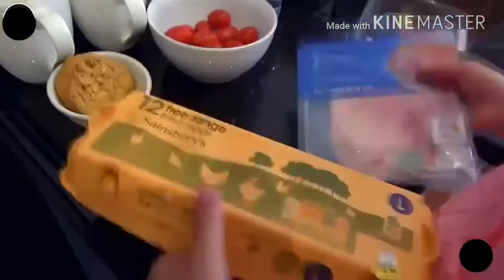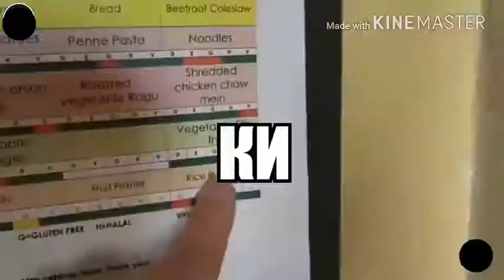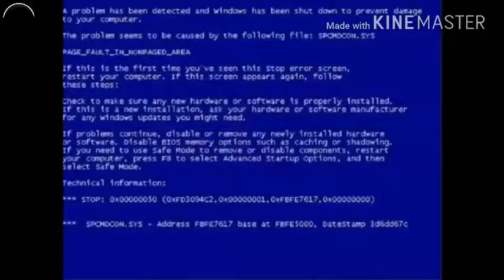Мистер Сакс в деле-RYTP